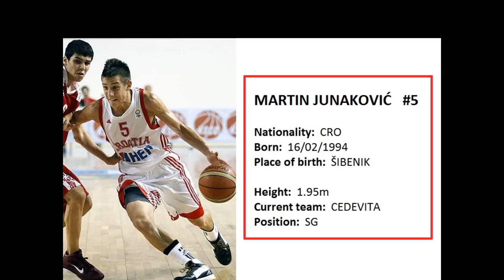Martin Junakovic - U16 European championship